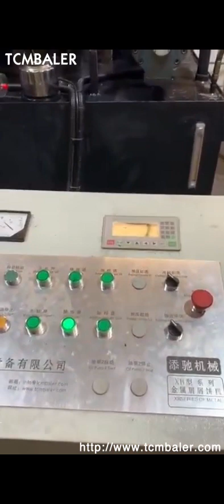brass metal dust powder press machine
High Output Metal Powder Laos, Manganese Ore Press Belgium, Application of metal powder, manganese ore press machine . The metal powder, manganese ore press machine, also called briquetting press machine, briquette making machine,strong hydraulic briquette machine, mineral powder briquette machine, double roller briquette machine or goose egg briquette press machine,ball press etc, which can reduce dust, control volume, weight, improve transport, Charcoal Dust New Zealand, Metal Powder Briquette Making Portugal, charcoal dust, metal powder briquette making machine Introduction. The charcoal dust, metal powder briquette making machine, with other names of briquetting press machine, briquettes machine, briquette machine and briquette press machine, is mainly used to process tailing disposals and suppress powder materials that are hard to take shape. briquetting press or briquette press machine, Brass Metal Powder Product Information Uruguay, Smooth Oman, The gel coat is then back, filled with straight resin, resin mixed with metal powder, resin mixed with lead shot or Foam, iT, rigid foam. Smooth, On offers metal powders that can be added to our liquid plastics to create cold cast metal castings. Powders include bronze, brass, copper, aluminum and nickel, silver, for a pewter, like effect, . DORST Technologies We bring ceramics and metal Georgia, Montenegro, Mechanical presses from DORST Technologies continue to play a decisive role in the history of powder metallurgy. Economic operation, universal applicability, rigid design, long service like and ease of use all contribute to the outstanding success of this press design. Metal Powder Mexico, Amazon.com Romania, Buy products related to metal powder products and see what customers say about metal powder products on Amazon.com FREE DELIVERY possible on eligible purchases scrap metal chips briquette machine Kiribati, hydraulic UK, What is a metal briquette machine. Metal briquette machine presses the metal waste under high pressure into a briquette form. Normally it is used to reduce the storage cost as well as the conversion ratio in the furnace for metal recycling.The study shows the energy cost to get metal from metal recycling is only 50, 90% by using raw minerals. Amazon.com Benin, Brass Powder 1 Cyprus, 2020, 3, 5Brass is often used in situations in which it is important that sparks not be struck, such as in fittings and tools used near flammable or explosive materials. Exposure to metal dust, unfortunately, is common with some occupations like mining, factory work, and welding. How to Safely Recover Brass Toxic Dust Norway, Russian, 2017, 9, 10Powder Sintering . Powder sintering involves raising the temperature of the green compact,, pressed powder part,, to a certain level and keeping it at that temperature for a certain amount of time. The sintering temperature is usually between 70% and 90% of the melting point of the powder metal. This will cause bonding mechanisms to occur between powder particles pressed together in the compact. Pressing And Sintering Of Powder Parts A wide variety of press machine options are available to you, There are 740,780 suppliers who sells press machine on Alibaba.com, mainly located in Asia. The top countries of suppliers are United States, China, and India, from which the percentage of press machine supply is 1%, 99%, and 1% respectively. press machine South Africa, press machine Suppliers and Philippines, Buy metal powder and get the best deals at the lowest prices on eBay, Great Savings Free Delivery, Collection on many items., Polycraft Brass Powder Cold Cast Metal Filler Powder, 100g. 5 out of 5 stars. 5 product ratings 5 product ratings, Polycraft Brass Powder Cold Cast Metal Filler Powder, , metal powder products for sale Estonia, eBay Sweden, China Powder Compacting Press manufacturers, Select 2020 high quality Powder Compacting Press